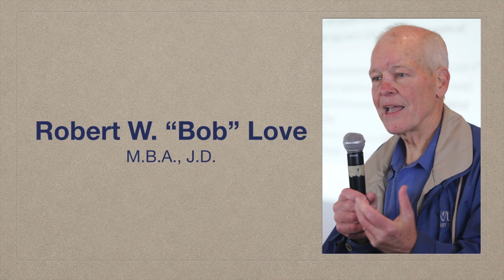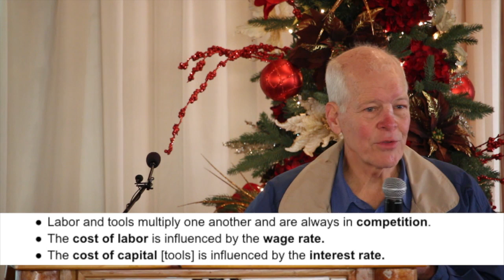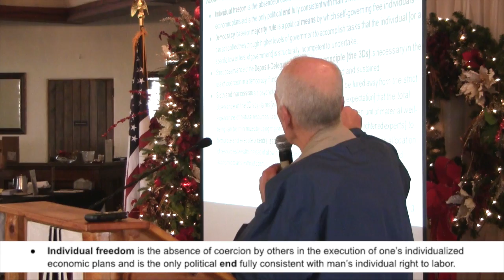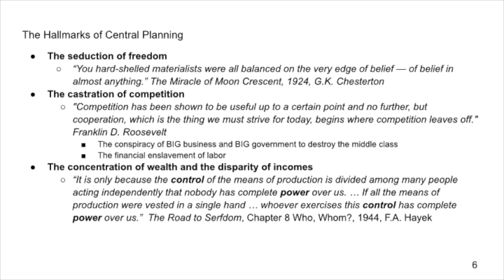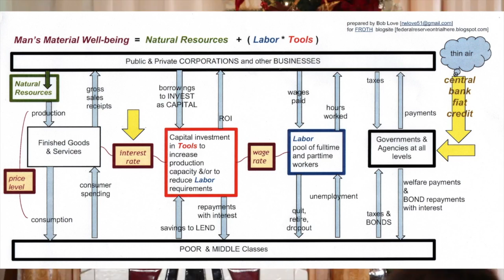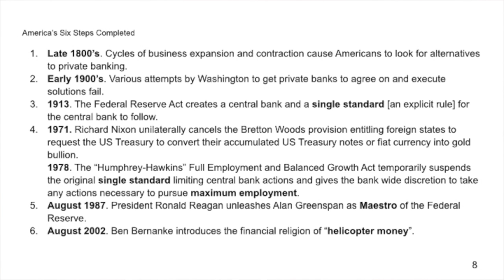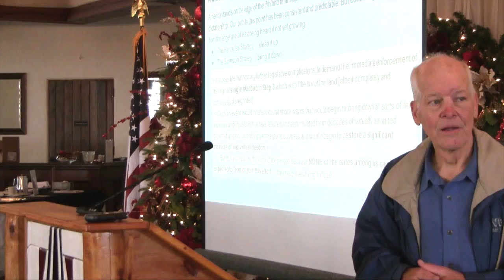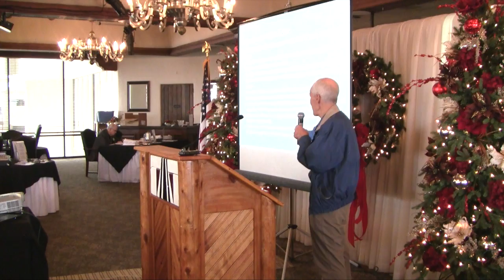Central Banking IS Central Planning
Robert W. "Bob" Love, MBA, JD, addressed a luncheon gathering of the Wichita Pachyderm Club on the topic of "Central Banking Is Central Planning" Dec. 2, 2016. Love is retired from the formerly-family-owned business, Love Box Company.